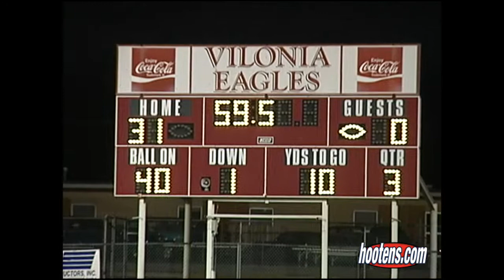2003 Vilonia 31, Marion 8